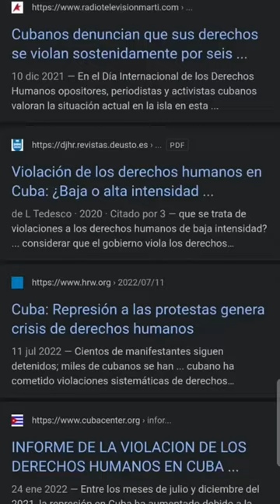¿Se violan los derechos humanos en Cuba? ¿En serio? | Cubadebate en Tik Tok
Es 10 de diciembre, Día Internacional de los Derechos Humanos y como era de esperar vuelven las campañas contra Cuba.